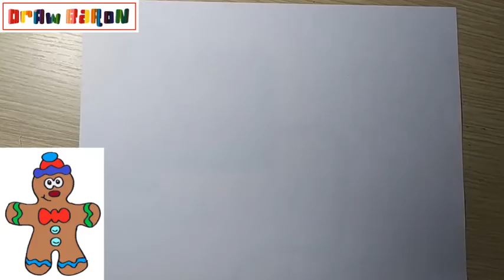How to draw a GINGER COOKIE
DrawBaron

Како цртати
ho hohela joang
ڪئين ٺاهيو
வரைவது எப்படி
jak kreslit
ఎలా గీయాలి
nasıl çizilir
як намалювати
indlela yokudweba
indlela ukudweba
እንዴት እንደሚሳል
كيف ترسم
Ինչպես նկարել
necə çəkmək
nola marraztu
কিভাবে আকে
як маляваць
kako crtati
как да рисувам
ಹೇಗೆ ಸೆಳೆಯುವುದು
com dibuixar
сурет салу
sa unsa nga paagi aron sa pagkalos
mmene kudzatunga
如何画
如何畫
nzira yekukwevera
කොහොමද අඳින්නේ
그리는 방법
kako nacrtati
çawa bikujin
hvordan man tegner
ako kresliť
kako narisati
Kiel desegni
kuidas joonistada
Paano Gumuhit
kuinka piirtää
como deseñar
sut i dynnu
როგორ დავხატოთ
איך לצייר
hogyan rajzolj
esi ise
ווי צו ציען
cara menggambar
描く方法
cara nggambar
របៀបគូរ
ວິທີການແຕ້ມ
duci
kā zīmēt
kaip piešti
wéi zeechnen
како да црташ
എങ്ങനെ വരയ്ക്കണം
kif tfassal
me pehea ki te utu
कसे काढावे
хэрхэн зурах
څنګه رسم
چطوری طراحی کنیم
jak narysować
ਕਿਵੇਂ ਖਿੱਚਣਾ ਹੈ
кантип тартат
cum să atragă
как нарисовать